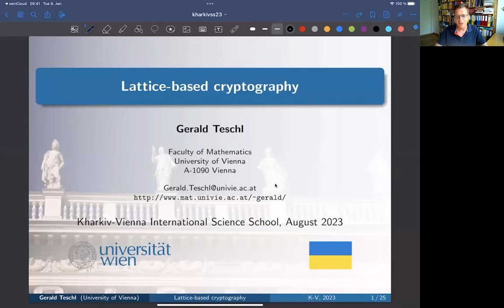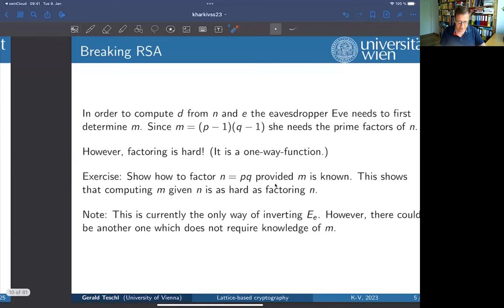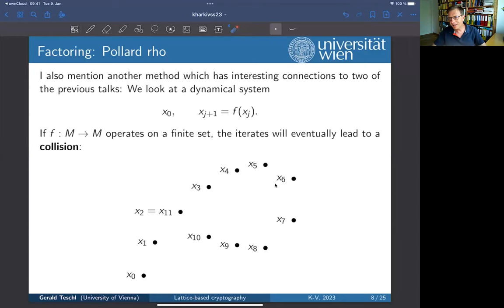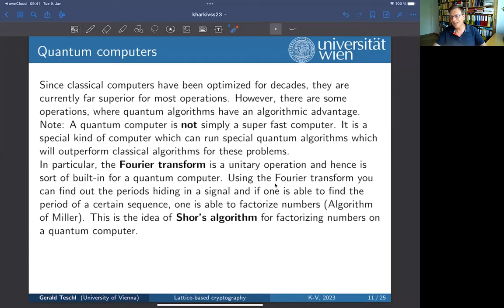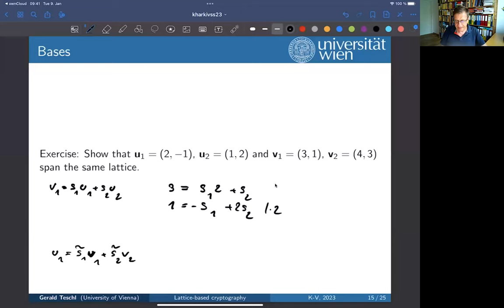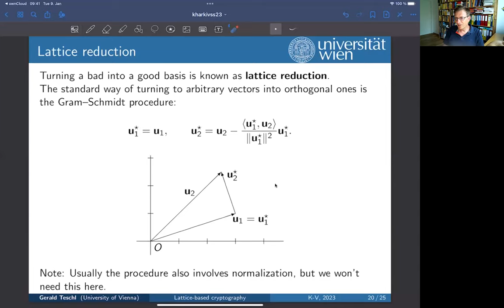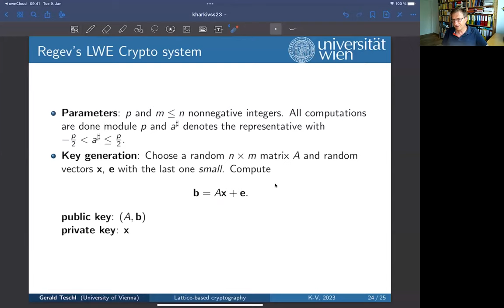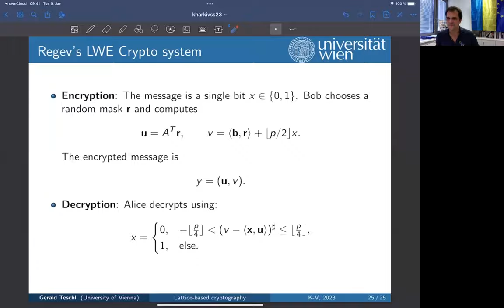Lecture 12. Gerald Teschl: «Lattice based cryptography»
Classical cryptography uses a shared secret which needs to be exchanged over a secure channel before two parties can communicate in a secure way over an insecure channel. Public key cryptography provides a mean to exchange this shared secret over the insecure channel. It hence is one of the cornerstones of the internet as we know it today. The currently used algorithms are based on two mathematical problems which are easy to compute in one direction, but are (computationally) difficult to invert. One is the discrete logarithm problem (it is easy to compute b= a^x (mod p), but it is difficult to find x given a and b) and the other is the factorization problem (it is easy to multiply two numbers n =p*q, but it is difficult to factor n). If the involved numbers are sufficiently large, the direct problem can still be handled even by weak computers, while the inverse problem cannot be solved even by the most powerful computers available today. However, a sufficiently large quantum computer would be able to solve both problems efficiently using Shor's algorithm. Hence the current algorithms need to be replaced in the foreseeable future. The most promising candidates for «Post Quantum Cryptography» are bases on lattice problems. The aim of the present lecture will be to give a glimpse into this current area of mathematics.

You will learn what a lattice (discrete additive group) in R^n is, how it can be described via a basis and why some bases are good while others are bad. We will also see how solving linear systems can be made difficult by adding small errors and how this can be used to hide a secret within a system of linear equations with integer coefficients.

Speaker

Gerald Teschl is a professor of mathematics at the University of Vienna. He is an expert in mathematical physics. Gerald is a recipient of Austria’s most prestigious award for young scientists, the START Prize. He is the author of over 120 scientific papers, 2 monographs, and 7 textbooks. Moreover, he has been collaborating with researchers from the Verkin Institute for Low Temperature Physics and Engineering in Kharkiv for more than 15 years.